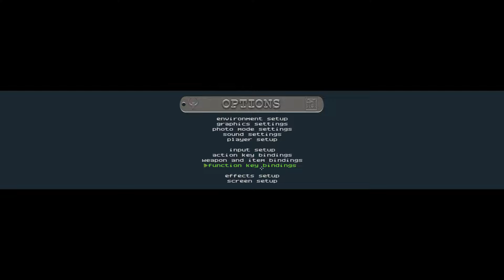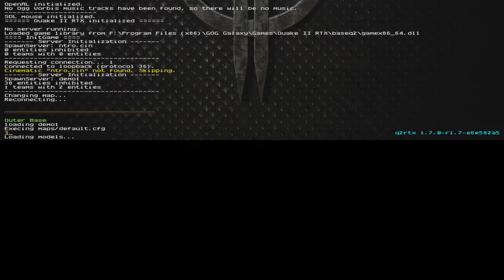Quake II : 🔇version avec Rtx - GOG - offert [PC]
Dev's : Réalisé par les studios Lightspeed Studios de NVIDIA
( id Software, c, MachineGames ) , de ce que dit Monsieur A. en gros c'est que Nvidia n'a pas d'intérêt à le porter sur la console Xbox Series et par ricochet sur la version Pc Microsoft.
💖Ce jeu était offert par GOG, merci eux !
🕹️Que font Sony et Microsoft sur les consoles qui n'utilise pas le rtx comme le montre cette version.
🕹️Je joue 2 niveaux pour vous montrez les effets.
Lien de cette version : Gog.com
Rejoignez STGenGames et suivre @Klfighter.